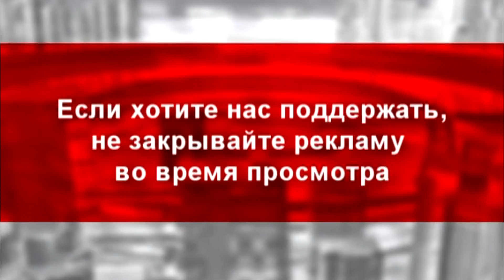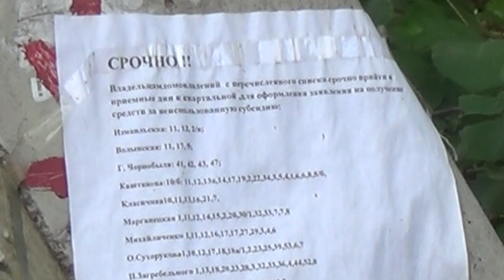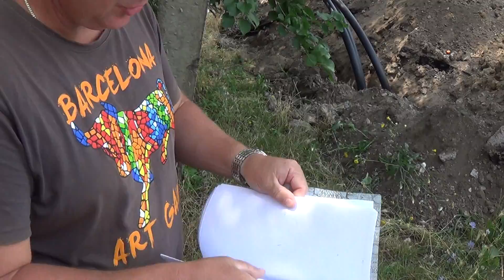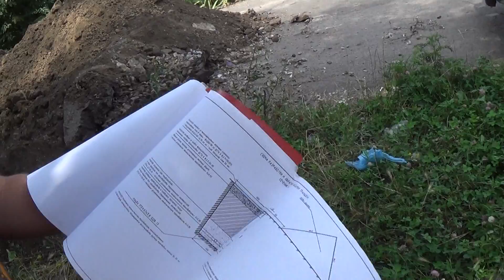Неожиданная замена водопровода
К материалу: Как и кто должен оповещать людей что б не было, таких вот, - Неожиданных замен водопровода?